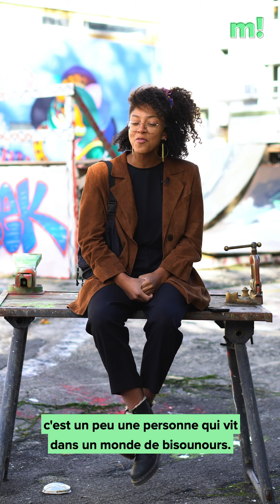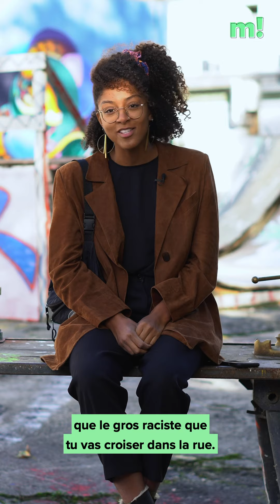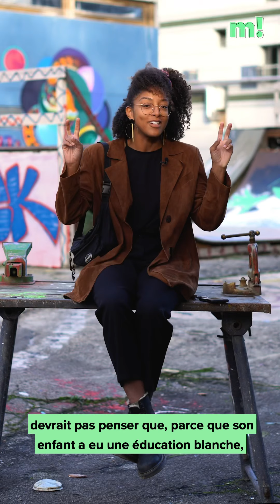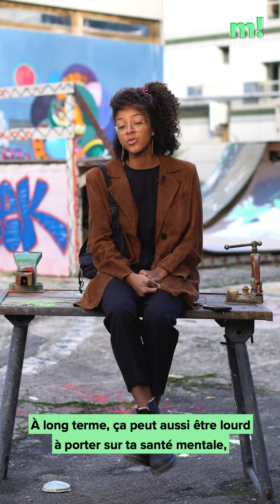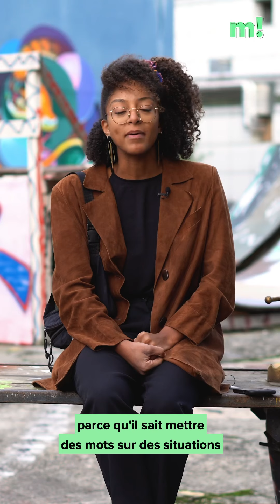Color Blindness et Racial Gaslighting - DSP EP2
Color blindness ? Racial gaslighting ? Emilie t’explique ce que c’est et pourquoi on doit s’en débarrasser pour lutter efficacement contre le racisme 🤝

Ses recommandations ↓

📓 Why I'm No Longer Talking to White People About Race - Reni Eddo-Lodge

🎙 Kiffe ta race - Binge Audio

🖼 Les posts de @soyouwanttotalkabout sur Instagram du 9 juin et 26 août 2020

DearSwissPeople est une série qui donne la parole à des personnes racisées en Suisse Romande – n’hésite pas à nous contacter si toi aussi t’as un message à faire passer 🗣